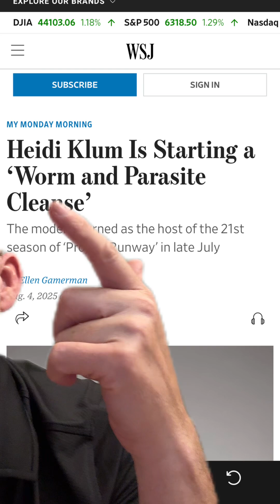Do Parasites Cause Cancer?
Dr. Wolfe speaks on the topic of parasites, which globally is a significant problem, but do not commonly cause disease pathology in the unitedstates or much of the western world.